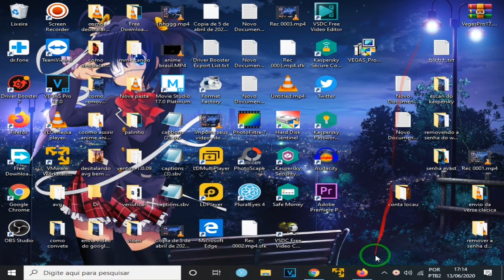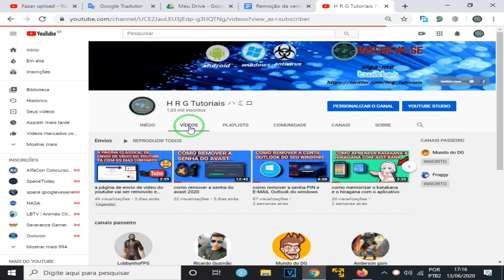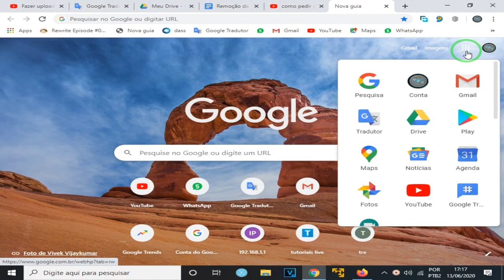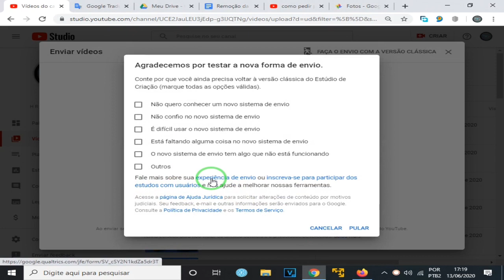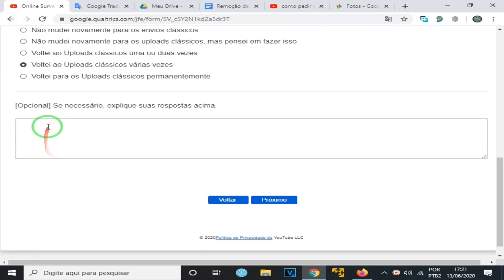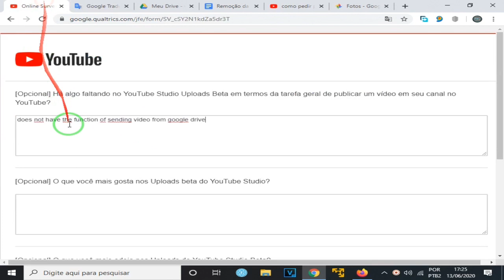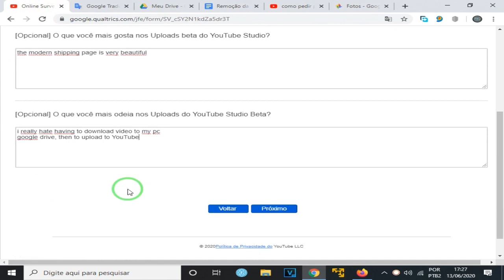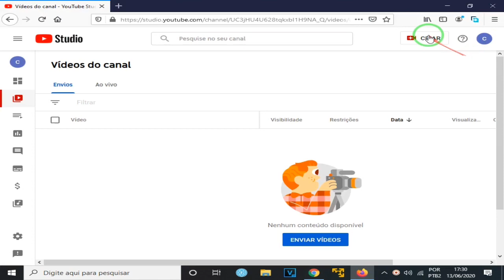a página de envio antiga de video do youtube vai ser removido em breve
Atenção: o uploader clássico será removido em breve. Saiba mais sobre o novo uploader no YouTube Studio e tudo o que você pode fazer!

Para postar video para o YouTube do Google drive, primeiro passava para Google fotos, deixar processar e depois que passava para Youtube.
o youtube vai remover o botão para exporta video do Google drive pelo o Google fotos
site de suporte para o youtube
o site para mandar o pedido para o youtube